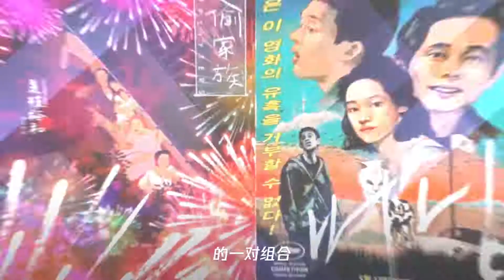《寄生虫》,请不要忽视“寄生虫”的尊严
➤Thanks收看！